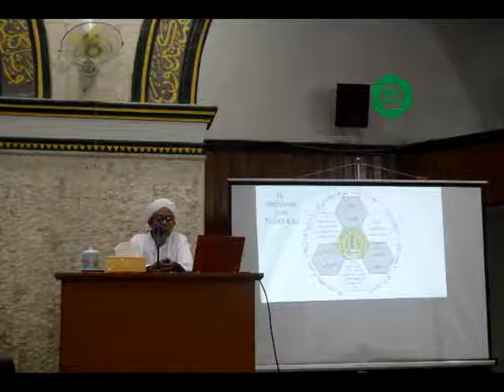ULAMA'UL AAMILIIN, IMAAMAL MUTTAQIN, & MUTTAQIN - TRI PROGRAM PESANTREN MIFTAHUL-HUDA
MIFTAHUL-HUDA merupakan sebuah lembaga yang mempunyai 3 program yang khas nya yaitu ULAMA'UL AAMILIIN, IMAAMAL MUTTAQIN, & MUTTAQIN,

simak vidioe nya agar kita semua memahami alur dan tujuan dari tri program tersebut
mudah mudahan manfaat